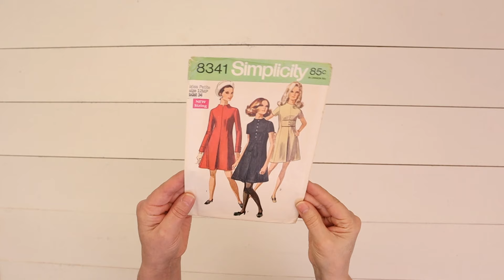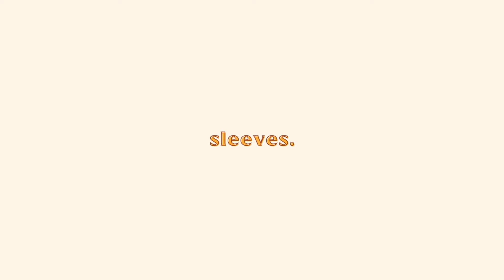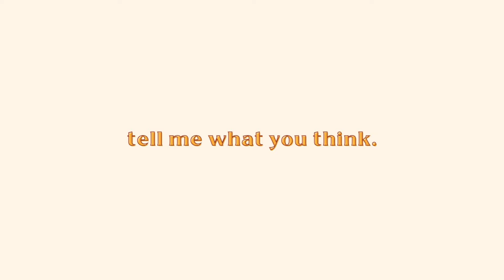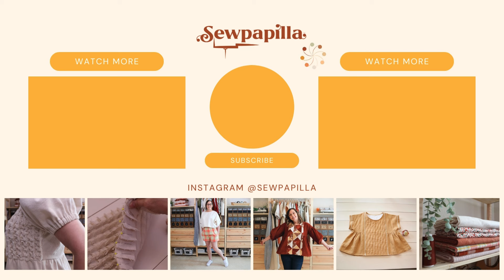Sewing the Vintage Simplicity 8341 Sewing Pattern | 1969 Dress Style 2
In today's video, I'm sewing the 1969 Vintage Simplicity 8341 pattern. I love, love, LOVE how the dress turned out!

I hope you were inspired by today's video. In the comments below, let me know if you want me to share more videos like this.

🪴Always-Michelle

Welcome back, friends! If you're new to my channel, welcome; I'm so happy you're here!

Hi, I'm Michelle, a beginner garment sewer and pattern maker/hacker. I have always loved to experiment and develop my skills with sewing projects. Let's make something pretty.

Please, it would mean the world to me if you continue to help me grow my channel. I love hearing feedback; any and all are welcome!

I will only share the products I use and love! This helps support my little channel so I can bring creative content to you. Thank you!

CREDITS + MENTIONS ____________________
FYI, this video is not Sponsored: I'm giving credit where credit is due.

FABRIC ____________________
Fabric Vendor Credits in this video:
@fabricwholesaledirect1414 Fabric Wholesale Direct

SEWING PATTERN ____________________
Simplicity 8341

All the Biz…

*I LOVE Sharing! If you want to use parts of my video clips in your sewing roundups, GO FOR IT!

If you attempt any of my projects shown on this channel, you do so at your own risk. You will not hold Michelle Cox or the Sewpapilla Channel liable for any mistakes or injuries on your behalf.